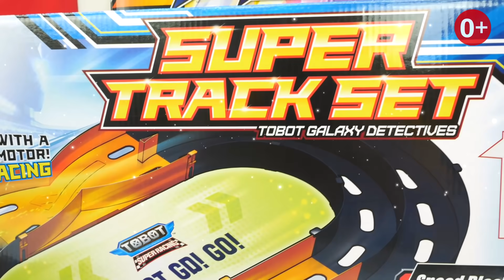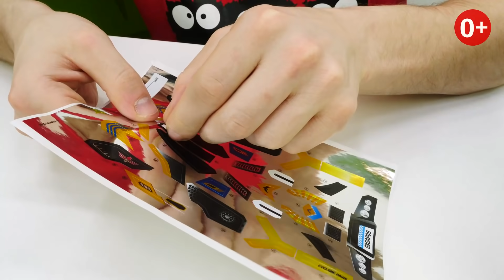Super Track Set: Тоботы устраивают гонки! Веселые игры для мальчиков в роботы трансформеры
Крутые игрушки и веселые игры гонки в увлекательном видео для мальчиков - смотри, как роботы тоботы гоняют на новом треке Super Track Set и присоединяйся! Помоги Артему починить роботы трансформеры и подготовиться к состязаниям. Распаковывай игровой набор и собирай новую трассу - теперь машинки будут гонять вместе. Трасса такая крутая! Тоботы вызывают Артема на состязание - доставай новый игровой набор Tobot SuperRacing Cyclone Hawk, собирай крутой гоночный тобот машинку и узнай, чья же машинка трансформер быстрее!

Гоняй, соревнуйся и играй в веселые игры вместе с новыми роботами трансформерами - вперед, Тоботы